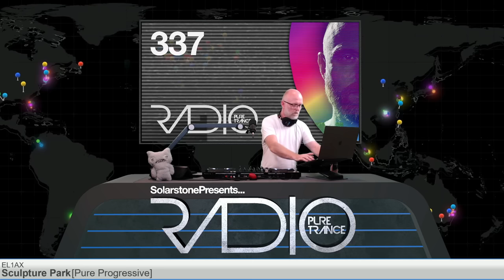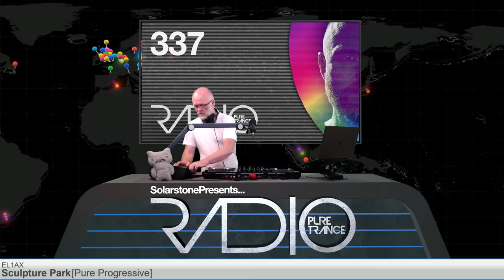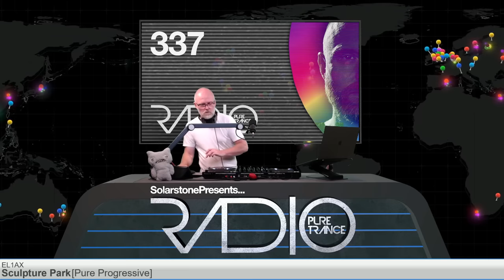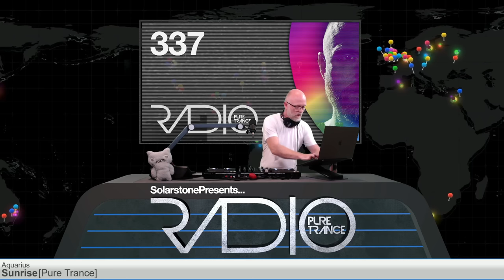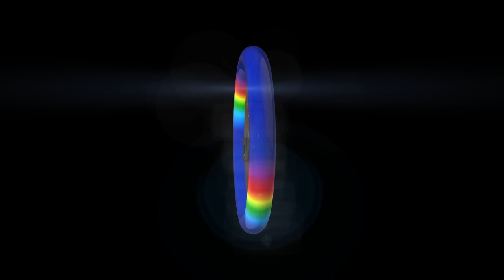Solarstone pres. Pure Trance Radio Episode Episode 337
Solarstone pres. Pure Trance Radio Episode 337

01. ID - ID [White Label]
02. Sasha & Marie - Be As One (Send & Return Rework) [White Label]
03. Dylhen - New Day [Pattern]
04. JODA - No One Walks Away [Anjunabeats]
05. U2 - With Or Without You (Danny Stubbs Horizon Mix) [White Label]
06. Standard Form - Tracks In Crimson Dust (PathfInder Mix) [Lost Language]
07. EL1AX - Sculpture Park [Pure Progressive]
08. Aquarius - Sunrise [Pure Trance]
09. gardenstate -  The Best Part (gardenstate Outer Space Mix) [Anjuna]

It's Not The Kind Of Thing We Usually Play... But We Like It Anyway:
10. Analog '82 - Daytona (Sunsets & Memories [Bandcamp]

11. Aldous ft. KNVWN - On My Own (C-Systems Remix) [Pure Trance]

Retro Trance Classic:
12. Fractals - Lifelab [Alien Recordings]

Big Tune:
13. David Broaders - Low Sun [Magic Island Elevate]

14. Chris Johnson - The Next Chapter [Borderline]
15. Stoneface & Terminal with Robert Nickson - From the Sun (Enigma State Remix) [Pure Trance Neon]
16. Chris Element, Peter Santos - Dreamcatcher [FSOE]
17. Lost Witness vs. Sassot - Whatever (FAWZY Remix) [Armada]

Oh Yeah:
18. Simon Patterson - Voodoo [VII]

Chillout Moment:
19. Gulan - Spherical Circle (Floating Textures) [Gulan Music Studio]

End

From scene founding father to ringleader and flag-bearer of the Pure Trance movement, Solarstone (producer, composer & DJ Richard Mowatt) enduring influence stretches back almost as far as the genre itself, with benchmark classics  such as ‘Solarcoaster’, ‘The Calling’  and ‘Seven Cities’ (among the first of the Balearic trance anthems).
Remixed by Armin van Buuren amongst others, its instantly recognizable sunset/sunrise-sound legacy is still heard in tracks today.
Solarstone has long brought his sound to some of the most famous clubs, arenas and festivals on the planet. (Tomorrowland, Cream Ibiza, Creamfields, A State Of Trance & Global Gathering, TomorrowWorld, Dreamstate, Stereosonic, FSOE and numerous others).